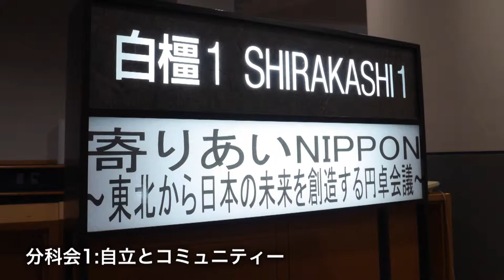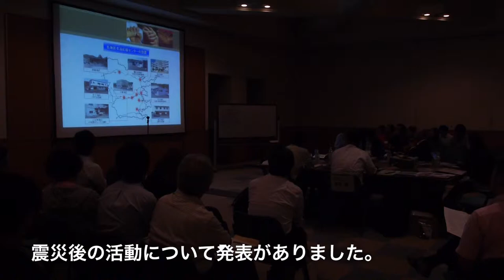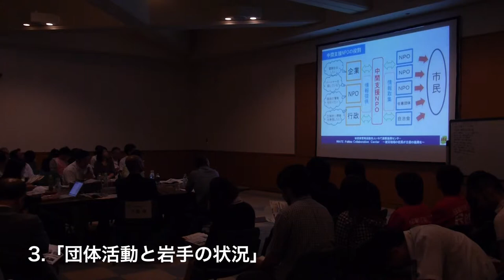第1回 寄りあいNIPPON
9月11日、仙台国際センターで開催された「第1回 寄りあいNIPPN 〜東北から日本の未来を創造する円卓会議〜」。第一部の全体会議つづき3つのテーマに分かれて分科会が開催されました。分科会1は、自立とコミュニティーづくりの課題の整理〔超高齢化社会も見据えたまちづくり〕〜これから、それぞれの立場で行動する、連携する為の寄り合い〜がテーマ。まず始めにファシリテーターの阿部陽一郎氏から概要の説明、次に円卓者から各活動についての発表がありました。

【地域生活支援　釜石市の取り組み】（釜石市地域福祉課課長　千葉 敬 氏）
・福祉コミュニティー復興支援事業について
・生活支援システムの構築について

【あすからのくらし相談室・釜石】
（特定非営利活動法人いわて生活サポートセンター参与　吉田 直美 氏）
・どのような活動をしているか
・相談支援から見えてくる課題
・これからの活動について

【団体活動と岩手の状況】
（特定非営利活動法人いわて連携復興センター事務局長　葛巻 徹 氏）
・復興支援に特化した県域の中間支援NPO
・活動内容について　（被災地NPO活動団体への支援）
・ 活動実績に報告　（各種連携会議の開催、企業との連携・コーディネートなど）

最後に参加者と円卓者の質疑応答の時間が設けられ、情報共有が行われました。阿部さんの最初のお話の様に、みなさんが活動している分野、地域での悩みなどが共有され、今後の活動に役立つ有意義な時間に感じました。